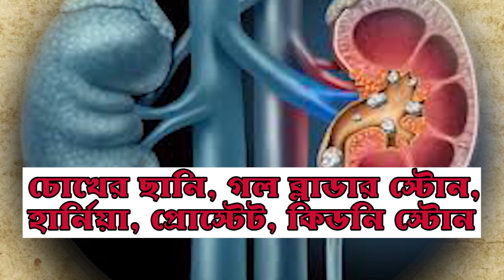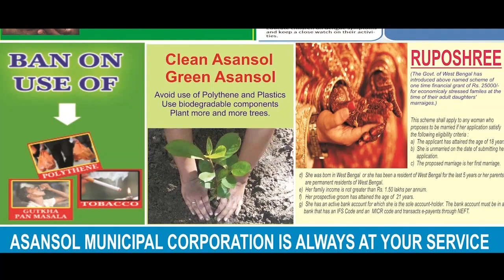মেদিনীপুরের গুড়গুড়িপালে আগুনে পুড়ল ৬০ একর শাল জঙ্গল|60 ACRES SHAWL FOREST CAUGHT FIRE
দিগবিজয় মাহালী, পশ্চিম মেদিনীপুর: মেদিনীপুর সদর ব্লকের অন্তর্গত গুড়গুড়িপালের শাল জঙ্গলে  হঠাতই আগুন লাগার ঘটনায় চাঞ্চল্য ছড়ায় এলাকায়। এলাকায় প্রায় ৫০  থেকে ৬০  হেক্টর শাল জঙ্গল রয়েছে। আগুন ছড়িয়ে পড়লে ভয়াবহ আকার নিতে পারত বলে মত স্থানীয়দের। খবর পেয়ে ঘটনাস্থলে হাজির হয় দমকল বাহিনী। তাদের ঘন্টা খানেকের চেষ্টায় নিয়ন্ত্রণে আসে আগুন।
আগুন লাগার কারণ খতিয়ে দেখা হচ্ছে বলে বনদপ্তর সূত্রে খবর।